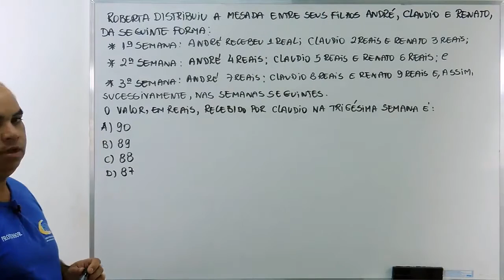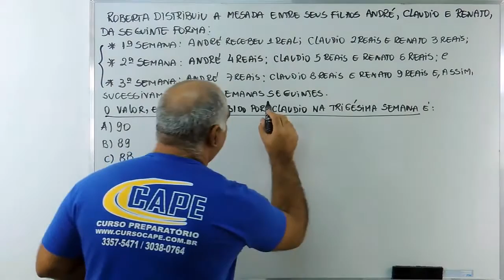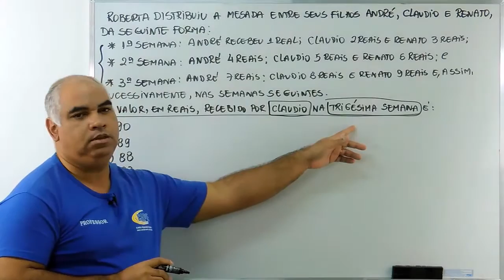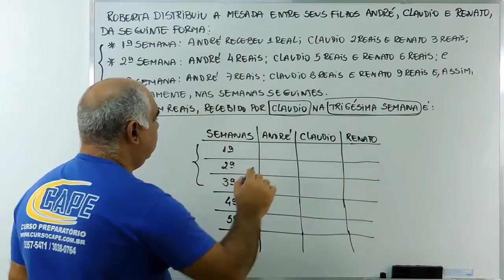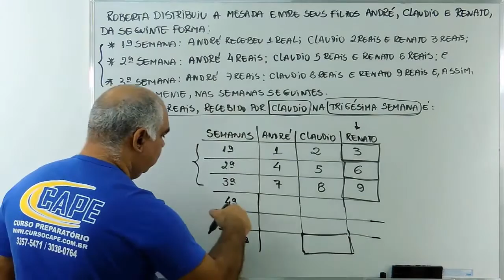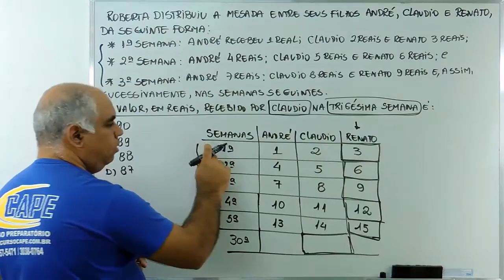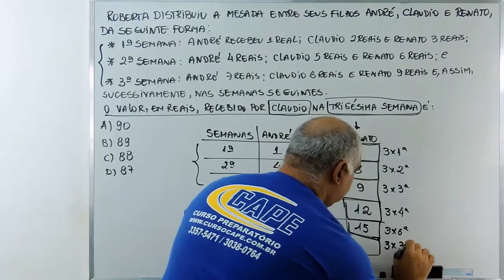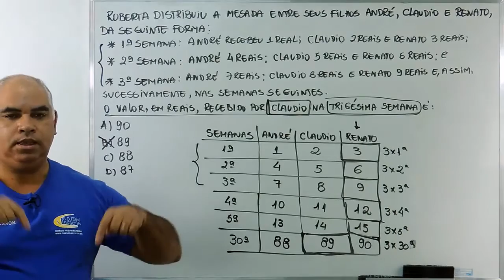Colégio Pedro II - Múltiplos dos Números - Questão Resolvida de Matemática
Resolução de questão da prova de matemática do concurso de admissão e ingresso no 6º ano do ensino fundamental do Colégio Pedro II. O conteúdo abordado refere-se aos múltiplos dos números.

Preparatório para Sargento da Aeronáutica - Inscrições Abertas!

Faça o Curso Preparatório para o Colégio Militar do RJ e Colégio Pedro II no Cape!
Turma Intensivão -  Início em Julho/2016

- Produção: Cape Video
- Professor: Roberto Garcia